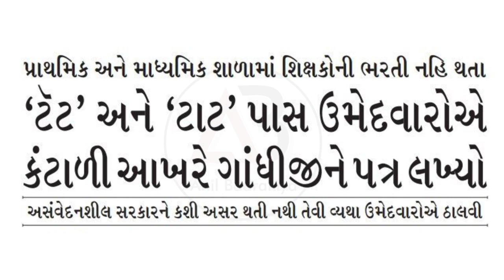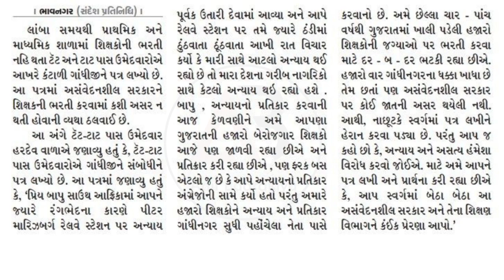Tet/Tat પાસ ઉમેદવારોએ ગાંધીજીને પત્ર લખ્યો | Tet/Tat Bharti related news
◆ Green screen